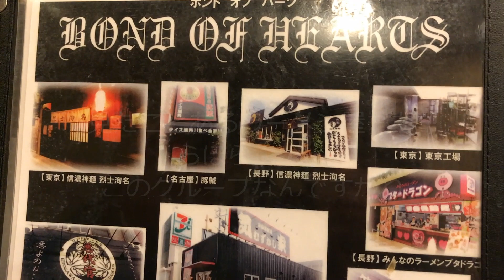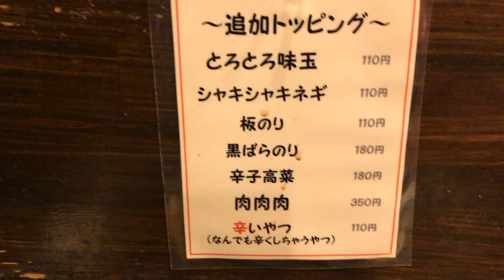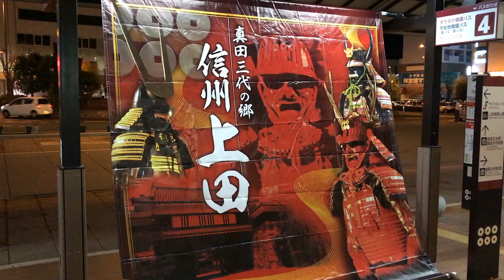ラーメン＋チャーハン＝最強説！？ 武士（もののふ）（長野県上田市）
クチコミ評価・・・3.6
長野県上田市にある武士（もののふ）。
上田駅にあるためか、通し営業で夜中3時まで営業しております(*'▽')！
左近、幸村などがラーメンの名前になっていますｗ
おススメはこってり白豚骨の左近とチャーハン謙信！
この2つを合わせたときの破壊力って言ったらもう・・・(≧▽≦)
〇ポイント
左近はこってり豚骨、幸村はアッサリラーメン。
深夜までやっていて、寄りやすい店。
お酒が呑める。